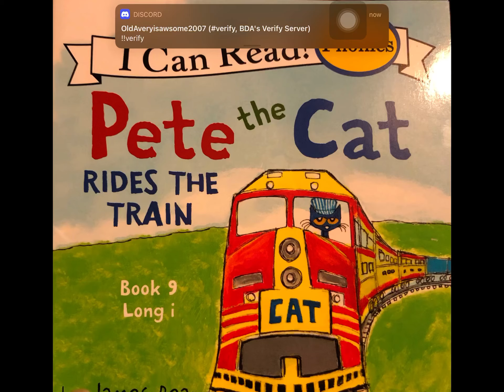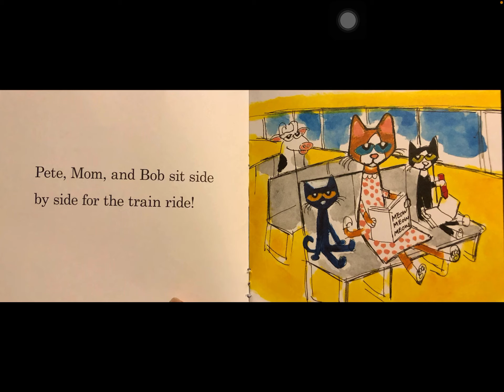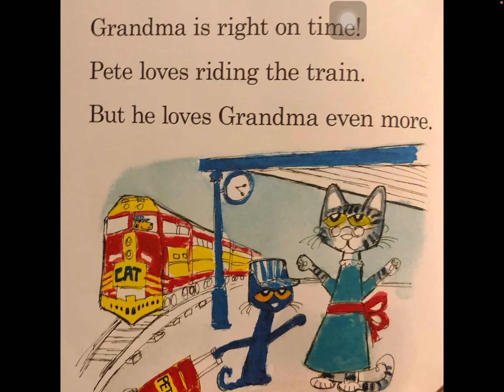Pete the cat - rides the train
In this story there will be long i vowel sounds!

Phonics version